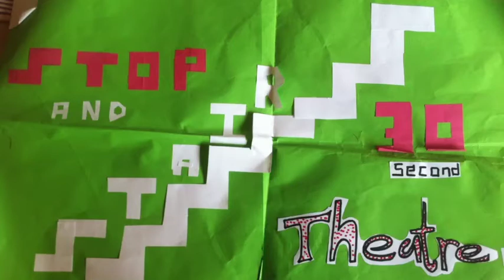Stop & Stair 30 Second Theatre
bizarre strange short theatre loops boy and girl